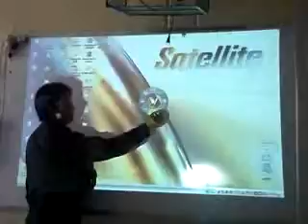ML 50806579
Video Migrado